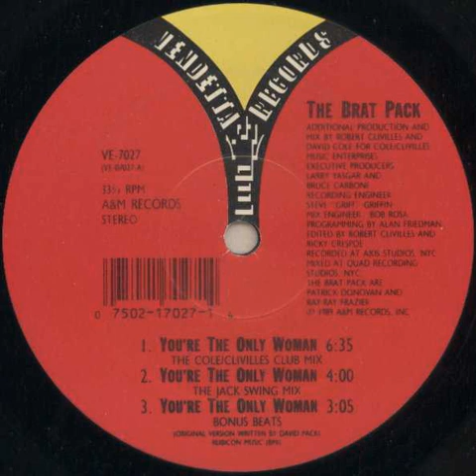The Brat Pack ‎– You're The Only Woman (The Club Club Mix)